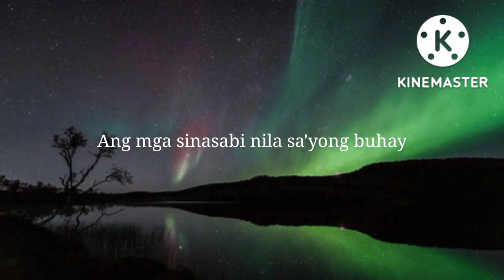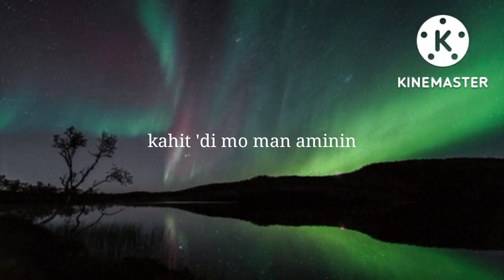A.L.T.S. (Mabilis at Masunurin) - original song composition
This is an original composition.